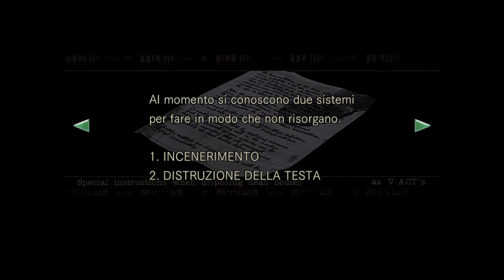Resident Evil parte 3